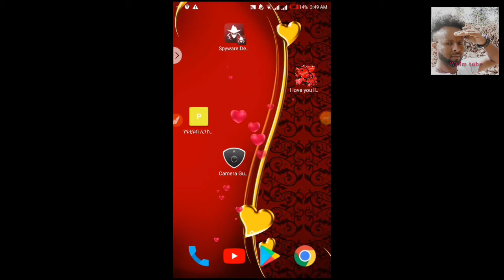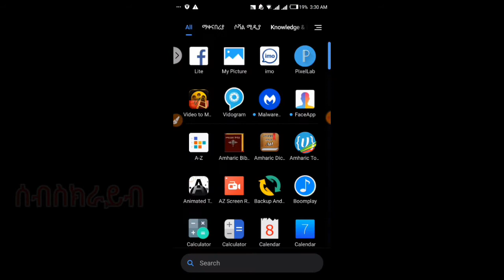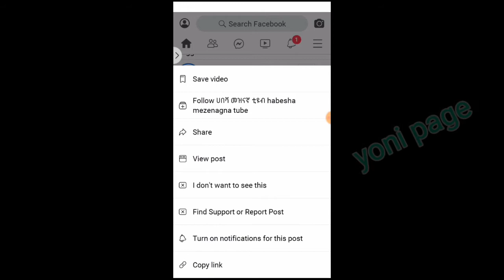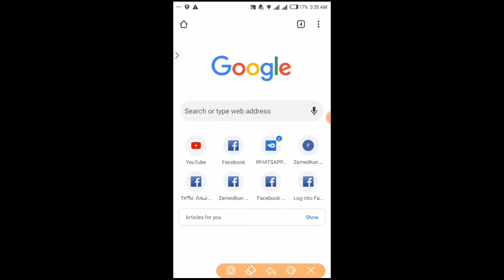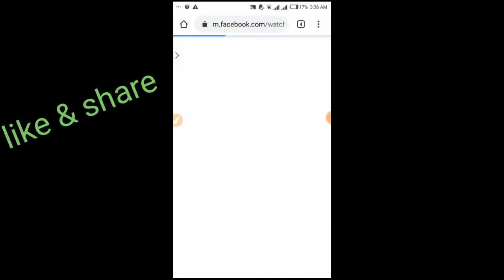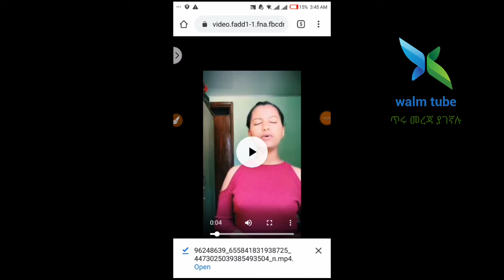ከፌስቡክ ቪዲዮ እንዴት ዳውንሎድ ማድረግ እንችላለን ያለምንም አፕልኬሽን ዋው የሚገርም ነው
ሰላም እንዴት ናችሁ ።ዛሬ ምርጥ ነገር አምጥቻለው በዛሬው ቪዲዮየ ከfb እንዴት ቪዲዮ ዳውን ሎድ እናደርጋለን የሚል ነው ።ቪዲዮውን እስከመጨረሻው ተከታተሉ።

ከዚህ በፊት በአፕለኬሽን እንዴት ከfb ቪዲዮ ዳውንሎድ እንዴት ማድረግ ይቻላል ብየ ሰርቻለው